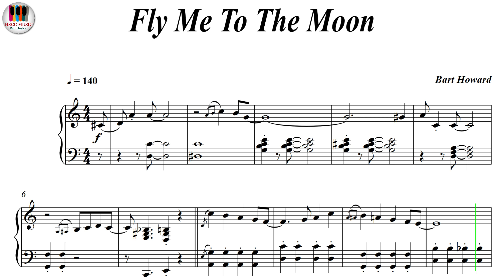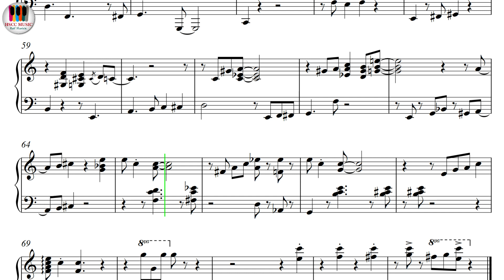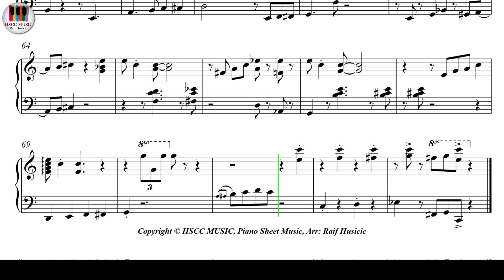Fly Me To The Moon - Frank Sinatra, Piano Sheet Music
Buy PDF